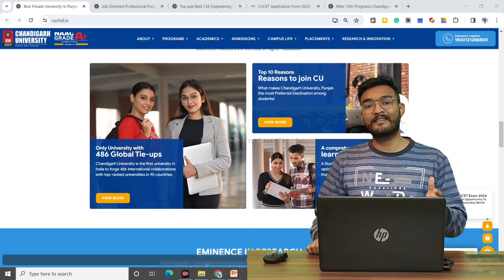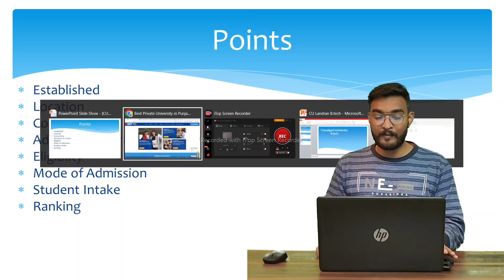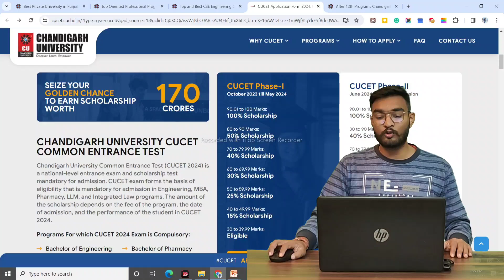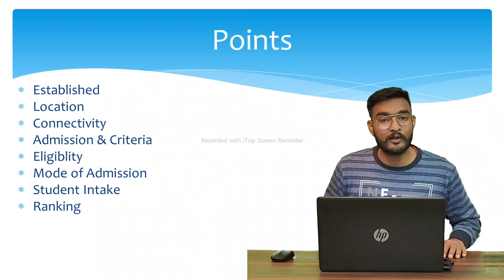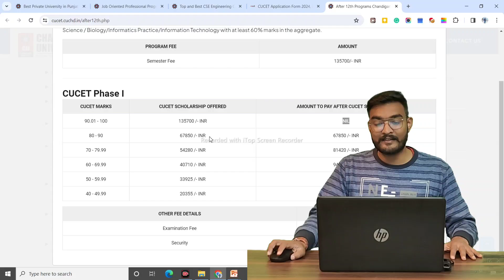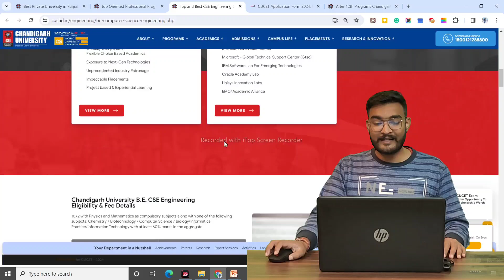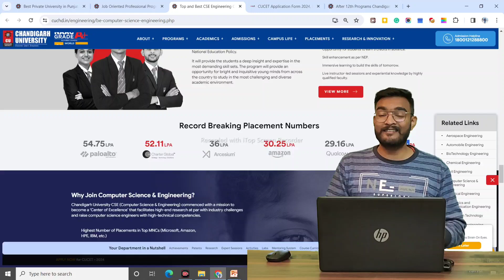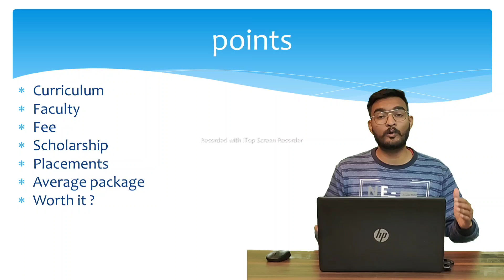B.tech CSE From Chandigarh University 2024 Honest Review 🔥| Chandigarh University CSE Admission 2024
Admission Toll Free No: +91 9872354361

🎓 **MBA from Chandigarh University 2024 Honest Review 🔥 | Exploring MBA Admissions 2024 at Chandigarh University** 🏫🤔

NOTE : Don't Pay Any type of Fee or Money on external Links!

🎓 **B.Tech CSE From Chandigarh University 2024 Honest Review 🔥 | Navigating Chandigarh University CSE Admission 2024** 🏫🤔

Considering pursuing B.Tech in Computer Science and Engineering at Chandigarh University in 2024? This video is your compass! Join us as we delve into the honest review of the B.Tech CSE program, providing insights into Chandigarh University and the admission process for 2024.

🔗 **Chandigarh University CSE Admission Process Unveiled:**
- Gain clarity on the B.Tech CSE admission process at Chandigarh University for 2024. Understand the application procedures, key dates, and the essential requirements for aspiring CSE students.

🏫 **Campus Tour and CSE Facilities:**
- Take a virtual tour of the Chandigarh University campus, exploring the facilities, state-of-the-art labs, and resources tailored for B.Tech CSE students.

📚 **B.Tech CSE Program Highlights:**
- Explore the highlights of the Computer Science and Engineering program at Chandigarh University, including curriculum details, faculty expertise, and the integration of cutting-edge technologies.

💼 **Placements and Industry Exposure:**
- Understand the placement opportunities for B.Tech CSE students at Chandigarh University. Dive into industry connections, internships, and the overall support system for students entering the workforce.

🗣️ **Student Testimonials and Honest Review:**
- Hear directly from B.Tech CSE students at Chandigarh University as they share their experBusiness Inquiries, Sponsors & Collaboration

buntyvlog solo solotravel indiantravelleriences, challenges, and successes. Get an honest review of campus life and the academic rigor of the CSE program.

🎓 **Alumni Success Stories:**
- Explore success stories of B.Tech CSE alumni from Chandigarh University, gaining insights into how the program has contributed to their professional growth.

Whether you're a prospective student, a parent, or someone keen on understanding the educational landscape, this video aims to provide a transparent and comprehensive view of pursuing B.Tech CSE from Chandigarh University. Make informed decisions about your educational journey – hit play and explore the possibilities! 🎥🎓🌐